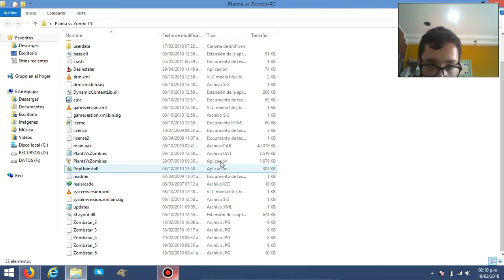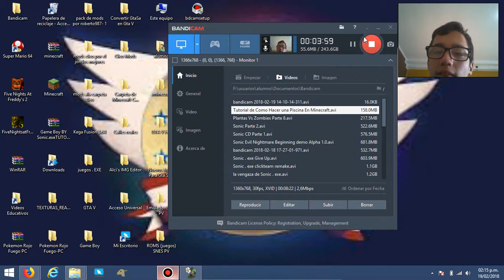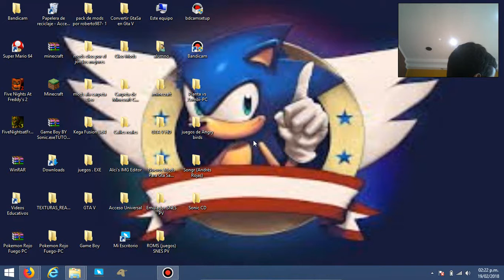Plantas Vs Zobies Parte 9